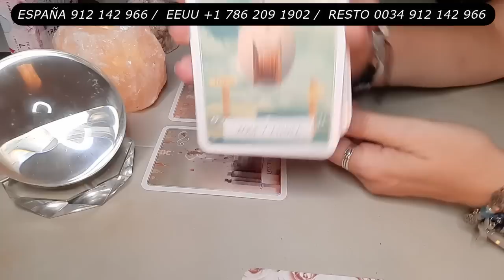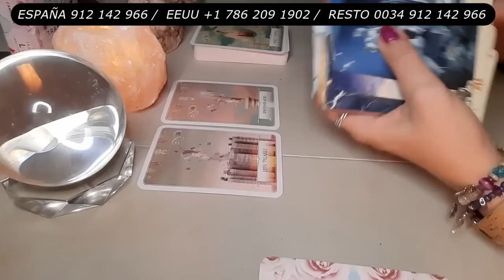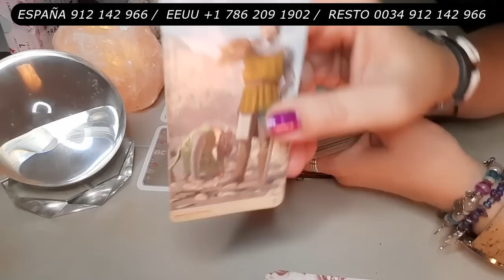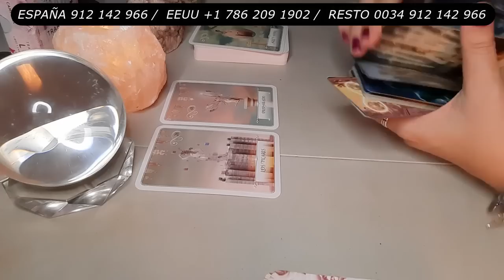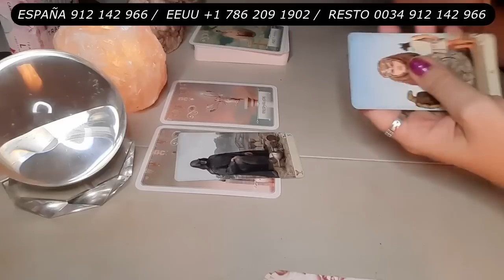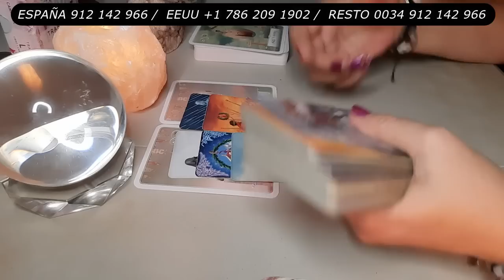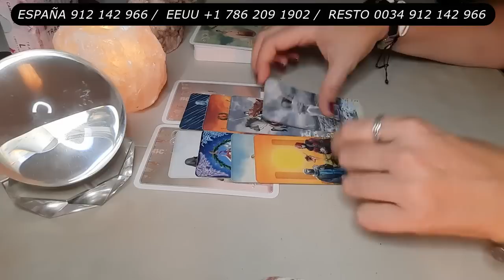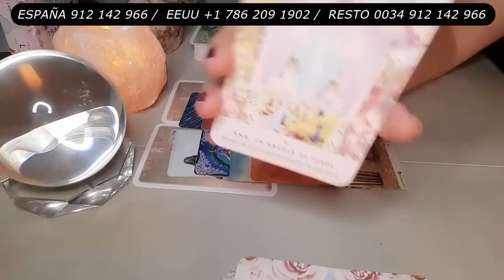GEMINIS Prepárate 😱 Viene mucho Éxito y Triunfos